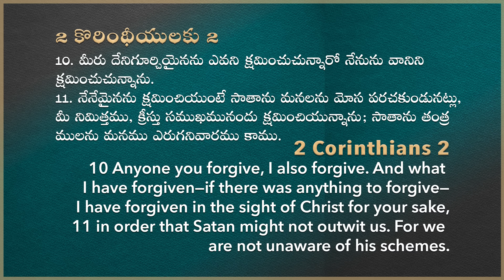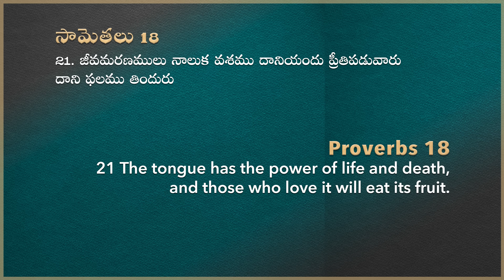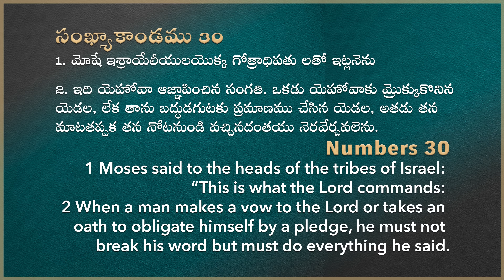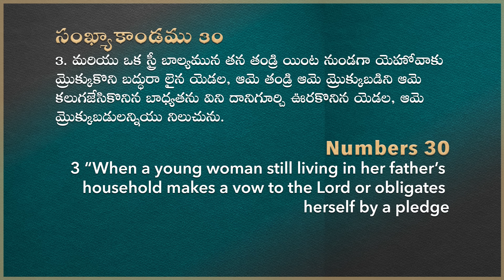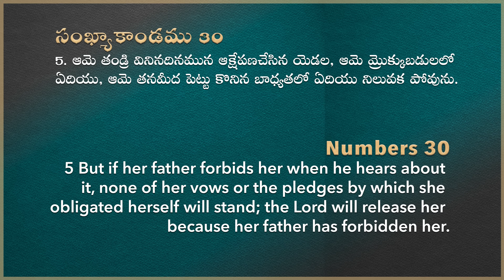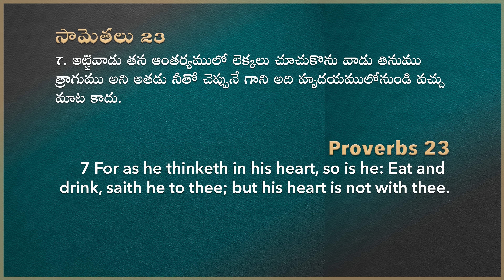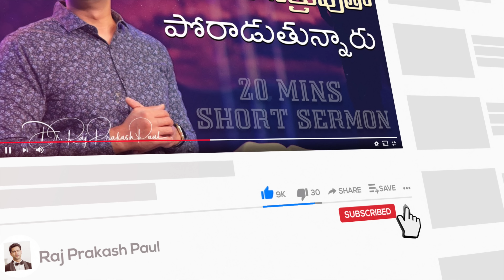This might be the reason for your loss in life || Raj Prakash Paul || Telugu Sermon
4k full hd christian song